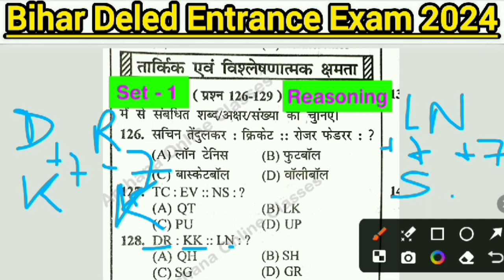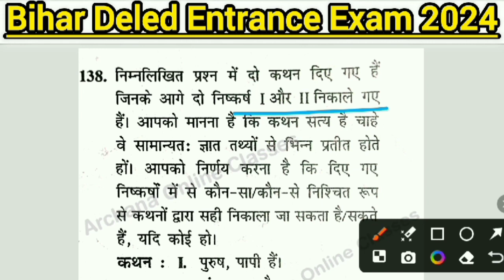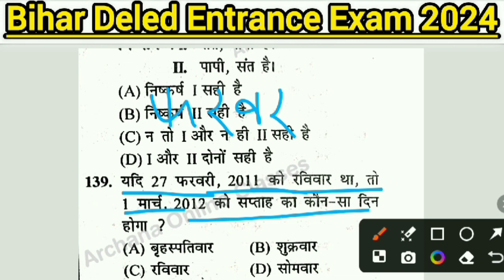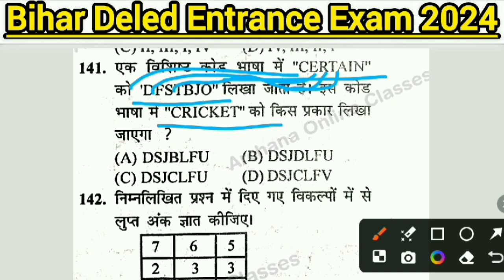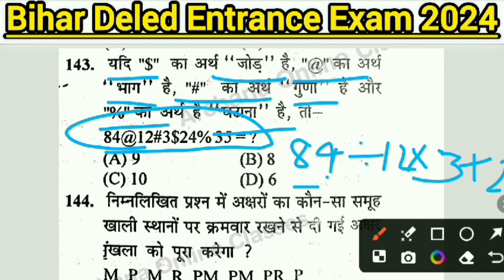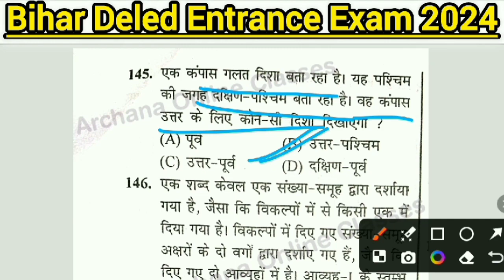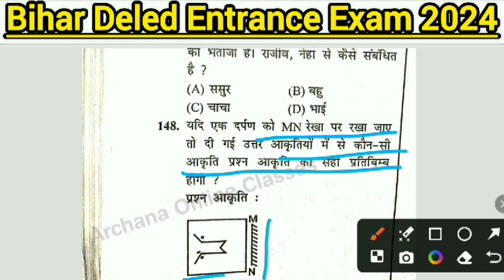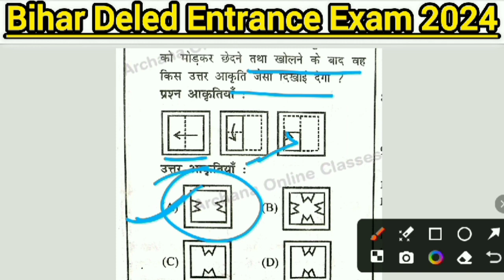Bihar Deled Reasoning Model Set - 1 | for Entrance Exam 2024 | VVI objective questions जरूर देखें ✔️